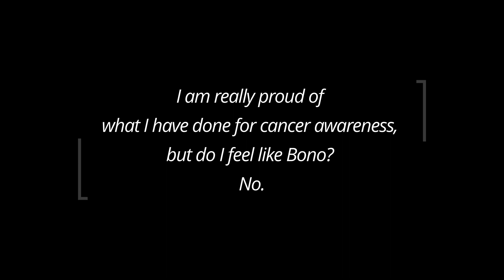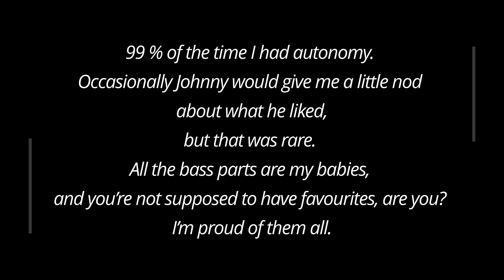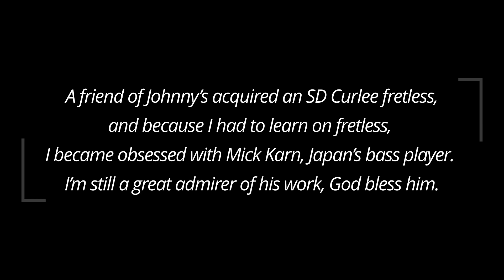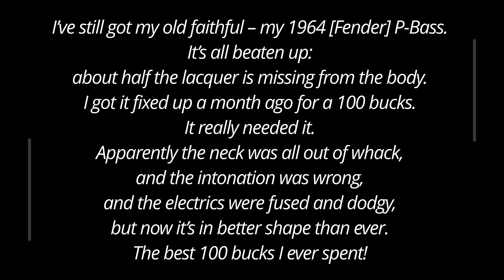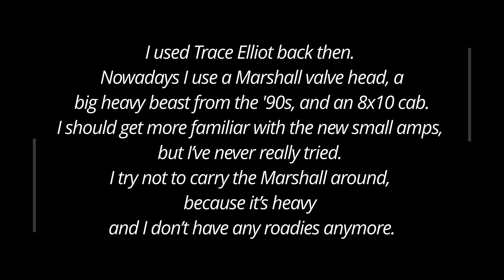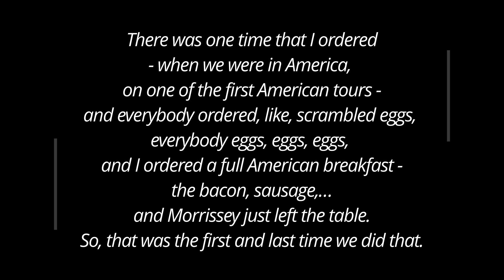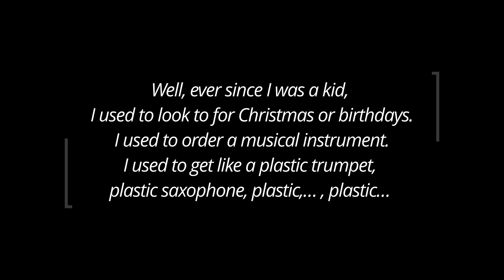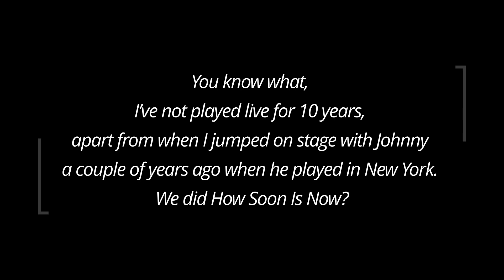Who died today? (May 19) | 2023 | Quotes | IN MEMORIAM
In memoriam to Andrew Michael Rourke (17 January 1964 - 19 May 2023 (aged 59)).
He an English musician, best known as the bassist of the rock band the Smiths. He was known for his melodic approach to bass playing.
Rourke joined the Smiths after their first gig, having known guitarist Johnny Marr since secondary school, and played on all four of their studio albums. After the group broke up in 1987, he performed on lead vocalist Morrissey's solo releases. Rourke recorded with Sinéad O'Connor and the Pretenders in the early 1990s, and was a member of the supergroup Freebass and the band D.A.R.K. He organised the Versus Cancer concerts from 2006 to 2009.

May 2023
CALENDARIUM